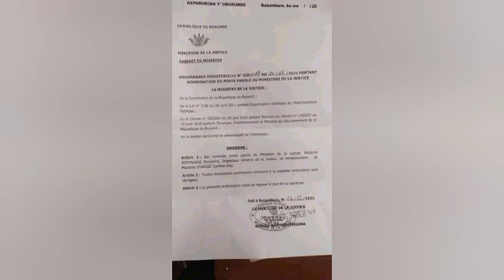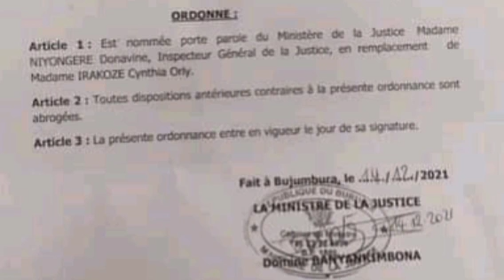Arabogojwe mu bushikiranganji bw'ubutungane// Domine Banyankimbona atan'ukwezi guheze agenywe na...